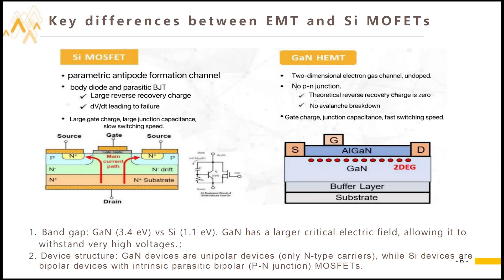Si MOSFET vs GaN Power Supply | 48V 5A Overview & Teardown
Welcome to our latest video where we delve into the fascinating world of power supplies! In this video, we provide an in-depth comparison of Si MOSFET and GaN power supplies, focusing on a 48V 5A model.
00:00 Introducing two types of power supplies
00:32 On-site weighing
01:04 Disassembling the power supply
01:43 Comparison
02:52 Characteristics of Si MOSFETs
03:40 Characteristics of GaN
04:27 Expand & Summarize